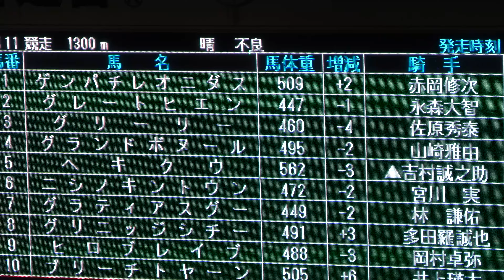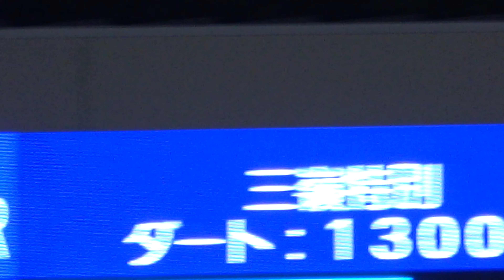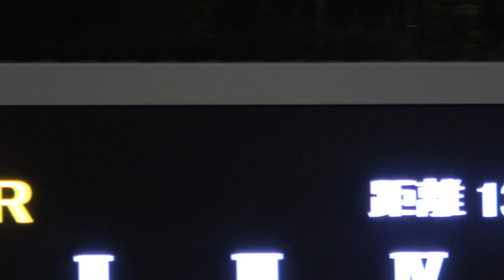2019年サマーチャンピオン覇者 グランドボヌール 10歳になっても高知で現役 現地映像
2024年3月26日（火）高知 第10R

2024黒船賞dayの第10Rに2019年サマーチャンピオン覇者‼グランドボヌールが10歳になっても高知で現役の現地映像です。

勝馬:グランドボヌール 騎手:山崎雅由 調教師:西川敏弘 馬主:中山純子 生産:片岡博

グランドボヌール
父:エンパイアメーカー 母:クインネージュ 母父:フジキセキ
馬名の意味:冠名+幸福(仏)